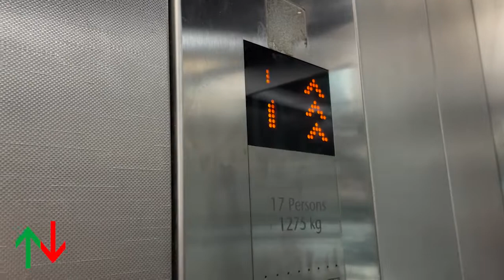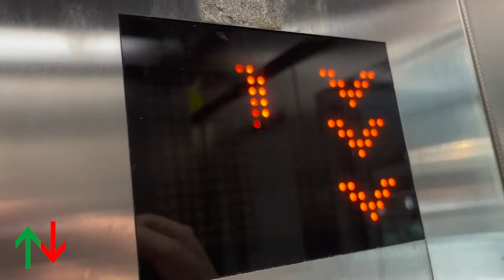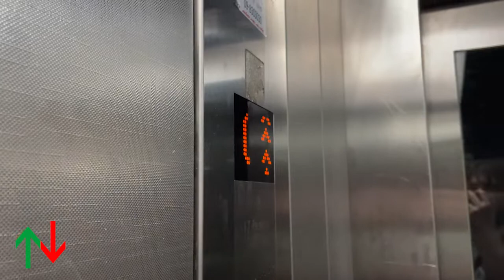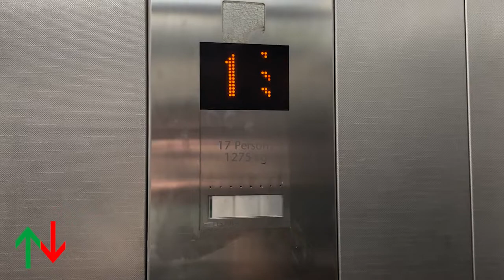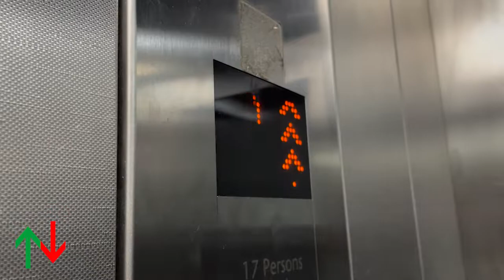[RT] BUSY 2012 KONE MonoSpace MRL traction elevators @ Bat Yam Mall, Bat Yam, Israel.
These elevators replaced two 1993 Schindler glass elevators that got demolished in April of 2012.

These elevators are very busy. It’s rare to find a KONE elevator with a buzzer.

—-Mall elevators—-
Brand: KONE
History: Replacement
Year: 2012
Fixtures: KSS670
Model: MonoSpace
Capacity: 1275kg / 13 Persons
Type: MRL traction
Floors: 4(-1, *0*, 1, 2)
Elevator bank size: 2